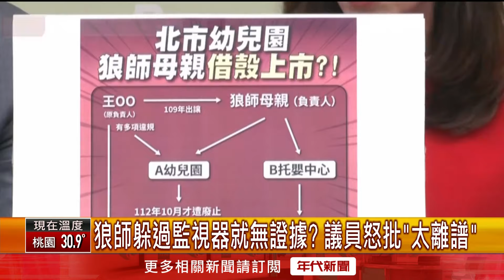張雅琴挑戰新聞》幼兒園性侵案誰負責？ 議員怒批蔣萬安、柯文哲卸責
台北市信義區幼兒園性侵案，爆出已在2022年時就通報教育局，卻隔了一年才開始查。教育局說明是當時誤植年份，國民黨、民進黨立委和台北市政府副發言人，彼此爭對此事件的責任歸屬有所質疑。民進黨立委簡舒培更是爆料，當時柯市府負責的人是黃珊珊副市長，而民眾黨回應，當時檢視SOP，已盡力處理。而犯下此案的嫌犯帳號也曝光，除了被發現追蹤小女孩外，竟然也有追蹤柯文哲。另外，針對目前因沒有監視器畫面就無證據的情形，也讓議員怒批實在太離鋪。究竟，沒有監視器畫面就無法將嫌犯繩之以法嗎？究竟，責任歸屬是屬於蔣萬安、柯文哲抑或是教育局？更多精彩內容，請持續鎖定年代晚報。

下載【年代電視】APP：
iOS平台：